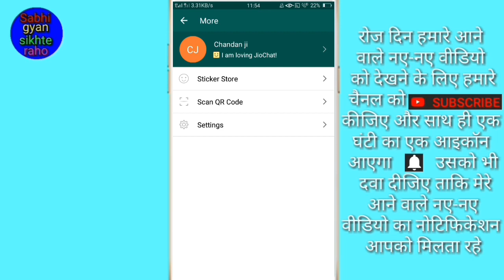JioChat profile picture Kaise delete kare // How to delete jiochat profile picture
Hi friends is video me main aapko jiochat profile picture delete Karne Ka Tarika bataya Hai

(1) WhatsApp profile फोटो को गैलरी में कैसे सेव करें / WhatsApp profile photo gallery me kaise save kare

Phir milenge new video mein tab tak ke liye by Radhe Radhe bol na Padega